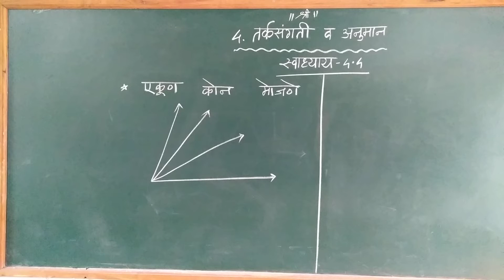कोन मोजणे Trick Scholarship